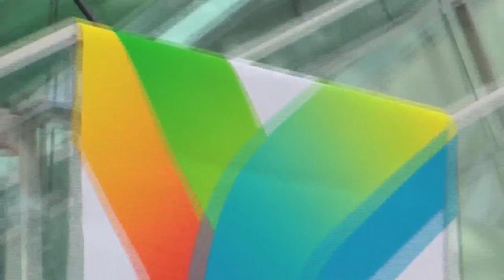Inauguration of Swedish pavilion_partA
Today is the grand opening of Swedish pavilion, with VIP guests in attendance for an opening ceremony that included speeches by Commissioner General Annika Rembe and Sweden's Minister of Trade Ewa Björling, as well as a Swedish street dance performance. The minster also drew a symbolic eye on the Swedish Dala horse. After the pavilion was officially opened, people were invited into the exhibition, which includes a huge slide between two floors and many other interesting interactive presentations.